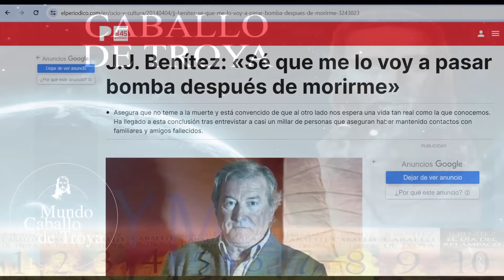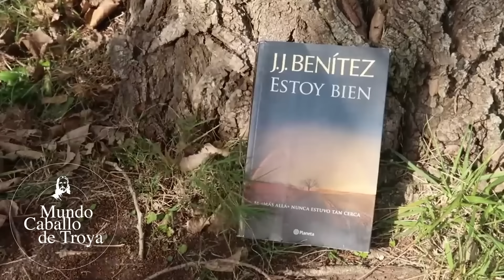Para JJ Benítez, Cuando Morimos, No Morimos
JJ Benítez afirma no tener miedo a la muerte y está firmemente convencido de que al cruzar al otro lado nos aguarda una existencia tan tangible como la que conocemos. Este convencimiento ha florecido a raíz de su exhaustiva investigación, donde entrevistó a casi un millar de individuos que afirman haber experimentado encuentros con seres queridos ya fallecidos. Sus relatos pintan un panorama fascinante de una realidad más allá de la vida, desafiando las concepciones convencionales sobre la existencia después de la muerte.

- Caballo de Troya es una saga de libros divulgados por el periodista y escritor español Juan José Benítez López y Publicada por editorial planeta
- Recomendamos leer sus libros, para información adicional ya que en estos videos la información que se entrega es personal y resumida.
- Las opiniones vertidas en los comentarios son responsabilidad de quienes las emiten y no representan necesariamente el pensamiento del canal.
- En el uso de material de terceros, si existen, se acogen a las normas de uso justo (art. 107).